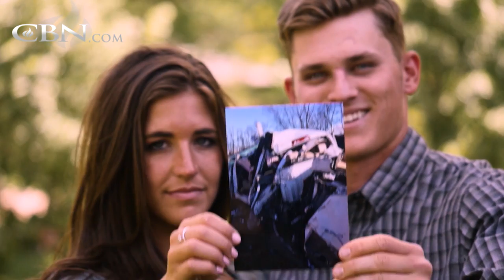High Speed Wreck Leads to Peace and Hope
Hunter and Arika were driving home when their truck slid off the highway and straight toward an underpass.  Their miraculous survival brought them a new sense of peace and hope in God.